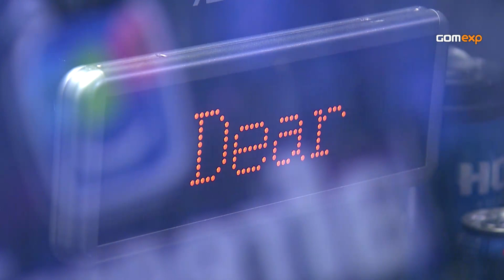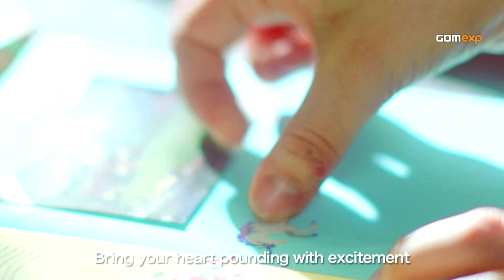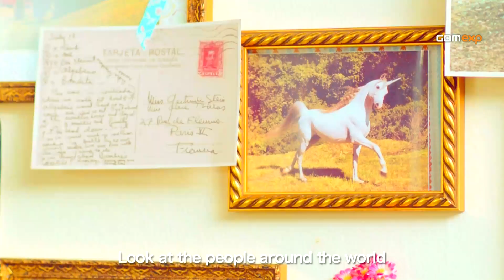Dear vs Classic PvP Code S Ro8 Match 1, Part2 2015 HOT6 GSL Season 3 StarCraft 2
Dear vs Classic

GOM eXP presents 2015 HOT6 GSL Season 3.